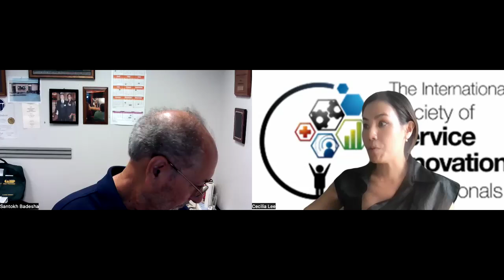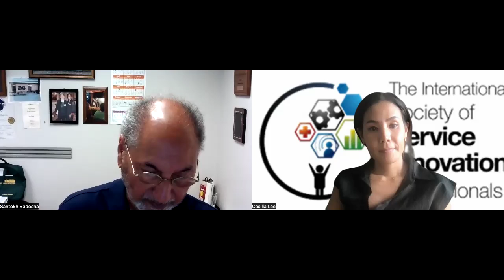20240729 Santokh Badesha ISSIP Ambassador Interview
National Academy of Inventors (NAI)